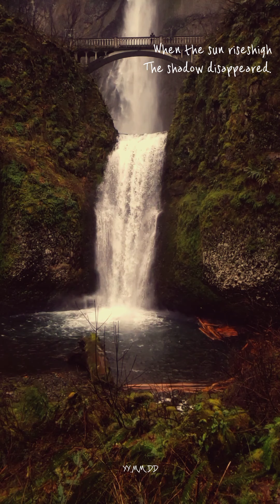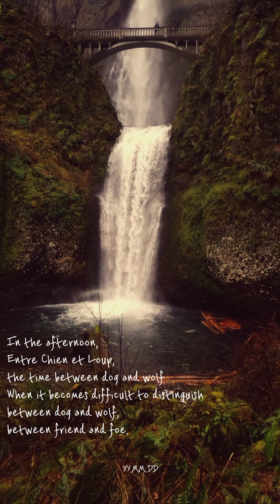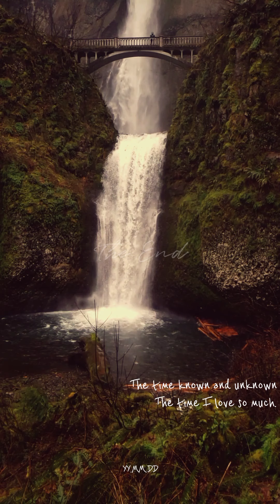Relaxing Music with Water Falls, Meditation Music, Sleep, Concentration Study Water Falls Yoga Leafs